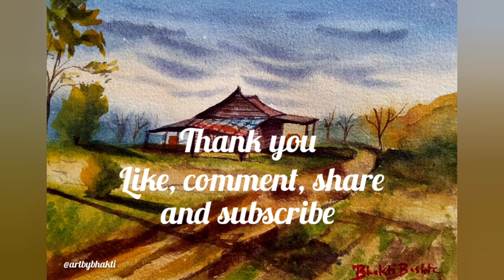Farm storage hut near field |Watercolour painting | Bhakti Bashte Artist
Hello friends
Here's a process video, hope you all like it ❤️

Musician: Rook1e

Brustro watercolour

Brusto mop brush